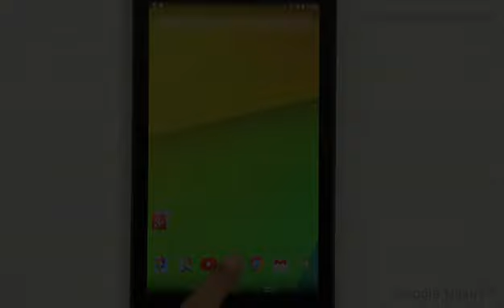Google Nexus 7 - Kill Running Applications from Settings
How to Kill Running Applications From Settings. ShowHow2 is world's easiest self support platform. It makes complex technologies easy to understand and products simple to use. Now Everything is Easy. Connect with ShowHow2 Explore